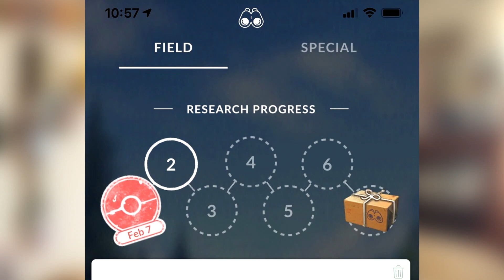😎 TODO lo que viene en MARZO en Pokémon Go!! ALOLA llegó para quedarse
La región de Alola llega en Pokémon Go con sus iniciales y algunos cuantas otras especies listas para que las registres en tu Pokédex. Atrapa a Tapu Koko en las incursiones de 5 estrellas y consigue Mega Energía de incursiones para que mega evoluciones. El mes de marzo también nos trae un Día de la Comunidad muy diferente a los que hemos visto anteriomente, ya que por primera vez habrá dos Pokémon anfitriones que serán Sandshrew de Kanto y Sandshrew de Alola.

¡Disfruta este mes de marzo con nuevos registros y nuevos eventos!

COSITAS INTERESANTES PARA COMPRAR:
👉 Pokémon Go Plus, Ball Plus, GOTCHA
👉 Peluche Pokémon
👉 Playeritas Pokémon